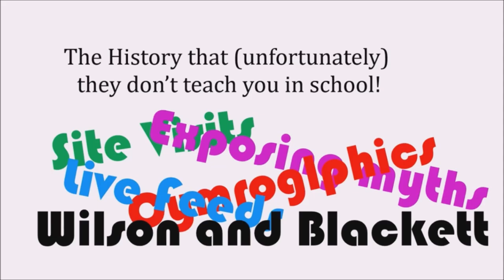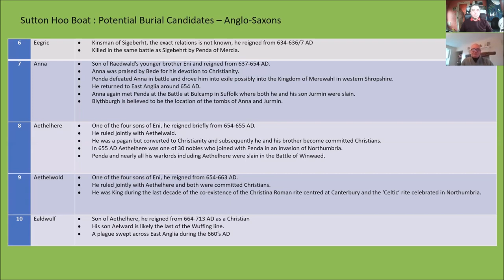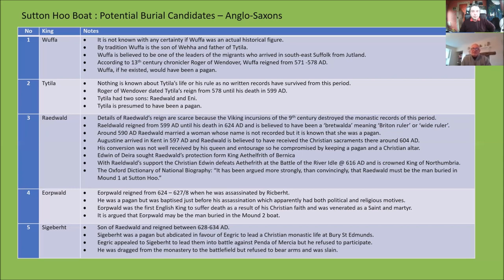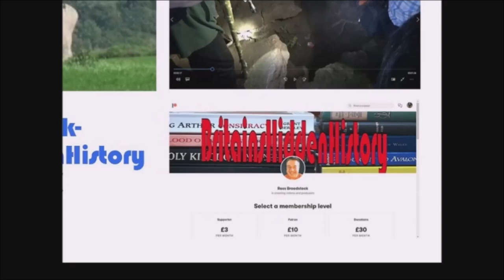King Raedwald and why he fits the bill for Sutton Hoo. Plus some other possible Angle contenders #14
King Raedwald was picked as the person said to be buried in the royal mound at Sutton Hoo almost as soon as the site was first excavated.  Why did they choose him and not other kings of his era?
Could it be that he fits the bill and evidence found since has been made to fit the story?